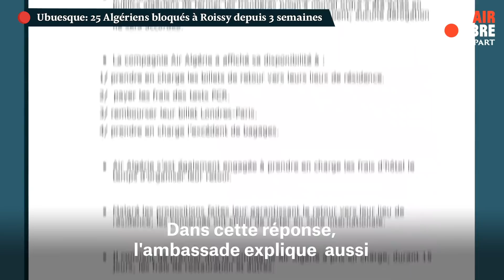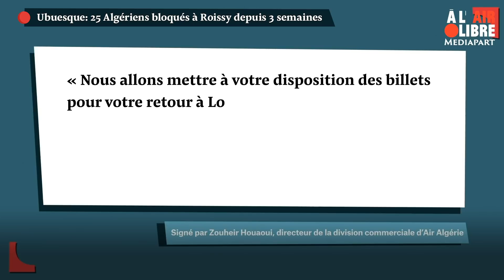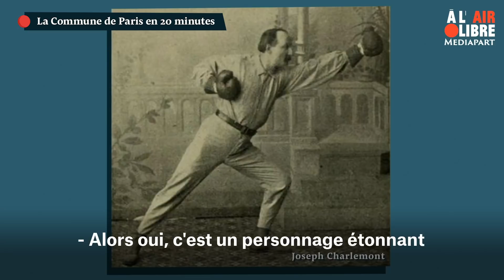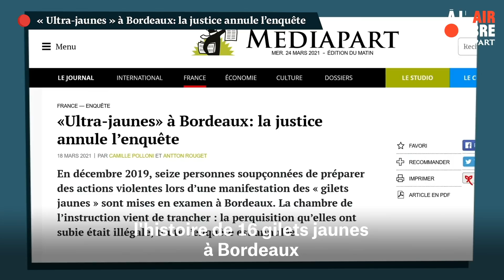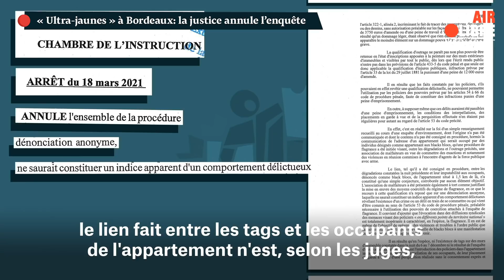« Non mixité », crise sanitaire, anniversaire de la Commune... Une semaine dans À l'air libre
Chaque jour, une nouvelle polémique aux allures de « guerre culturelle ». La dernière en date, alimentée par le gouvernement lui-même, relayée par la droite, l’extrême droite et des pans entiers d’une gauche déboussolée, concerne les réunion en non-mixité organisées par le syndicat Unef.

Comme en ont organisé tant d’autres organisations militantes, comme le firent en leur temps les pionnières du Mouvement de libération des femmes (MLF), jadis vilipendées, aujourd’hui célébrées. Attaquée, harcelée, la présidente de l’Unef Mélanie Luce est venue expliquer pourquoi ces réunions ponctuelles sont utiles pour libérer la parole des femmes ou des personnes racisées – un mot qu’on a le droit d’utiliser, qui est même entré dans Le Robert en 2019 : « personne touchée par le racisme, la discrimination ».

Tandis que la France va bientôt passer le seuil des 100 000 morts du Covid, que les réas se remplissent à un rythme inquiétant, certains ministres semblent juger plus utile d’alimenter des polémiques identitaires. Façon de parler d’autre chose ? « Sur la gestion du Covid, l’échec monumental est là », a martelé l’épidémiologiste Catherine Hill, qui tance depuis un an la gestion de la pandémie par Emmanuel Macron : les masques, les tests, et désormais un troisième confinement dans une partie du pays, sans doute trop tardif.

En attendant, les vaccins manquent, la crise sanitaire et sociale se poursuit, et avec elle notre habituation à des mesures privatives de liberté extraordinaires. « On intègre fortement la restriction de nos libertés », s’inquiète la juriste Olga Mamoudy. Demain, que restera-t-il de nos libertés quand l’extraordinaire deviendra le quotidien?

Heureusement, il reste toujours l’espoir d’autre chose. En compagnie des historiens Ludivine Bantigny et Julien Lucchini, nous sommes allés puiser un peu d’espoir… en 1871. Au printemps de cette année, la Commune de Paris réclamait une République authentiquement démocratique et sociale. Cette utopie de soixante-douze jours, avec des réalisations émancipatrices et concrètes, s’est terminée dans un bain de sang, avec l’exil de milliers de « fédérés ». Elle fut aussi, selon le joli mot de Rimbaud, une « invention d’inconnu ».

« Inventer l’inconnu »… Cent cinquante ans plus tard, n’est-ce pas non plus notre défi ?